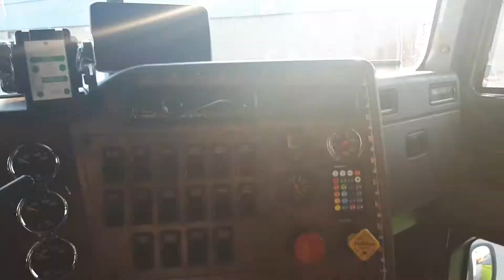99 international eagle a quick look.